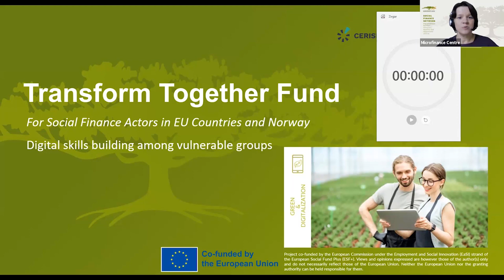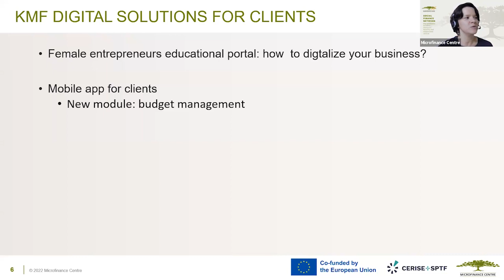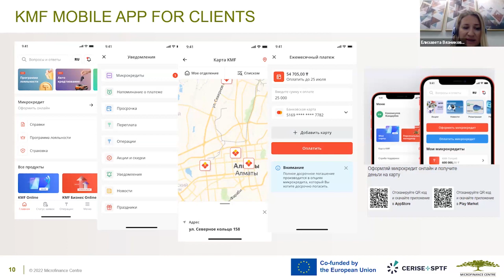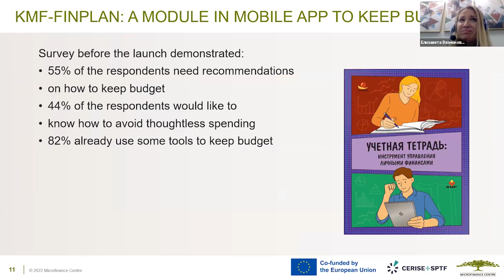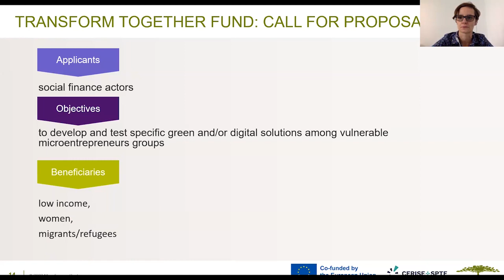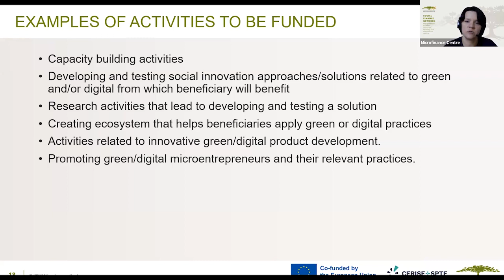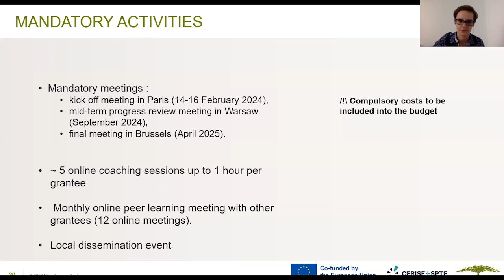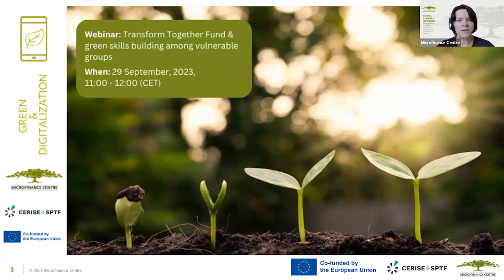Webinar: Transform Together Fund (TTF) & digital skills building among vulnerable groups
Join the webinar to learn more about grant opportunities for social finance actors and to discuss the example of the MFI testing innovative approach in digital skills building of their clients.

During the webinar, you will get to know the details of announced Call for Proposal, which offers 50 000 EURO as co-financing of innovative solution in green and digital. You will be able to ask questions about the application process, required documents and types of projects financed.

We will also discuss an example of the project, that could be financed within TTF: a story of the MFI developing and testing an application for their clients. The app aims at building the digital skills, building the budgeting skills, as well as helping clients to use digital channels in using financial services.

The webinar targets social finance actors from EU countries and Norway: microfinance and social finance providers, national and regional network and associations working on financial inclusion.

Funded by the European Union. Views and opinions expressed are however those of the author(s) only and do not necessarily reflect those of the European Union or the European Commission. Neither the European Union nor the granting authority can be held responsible for them.